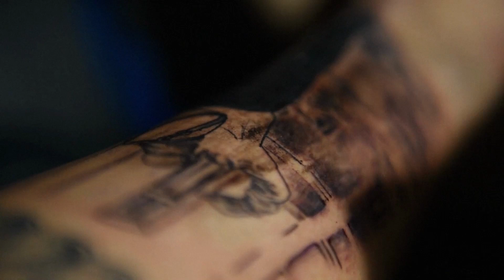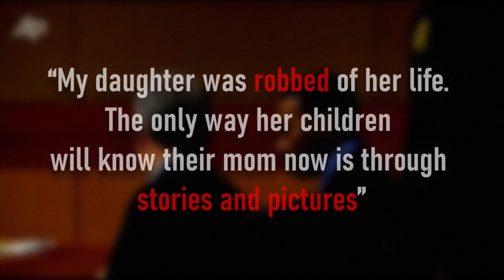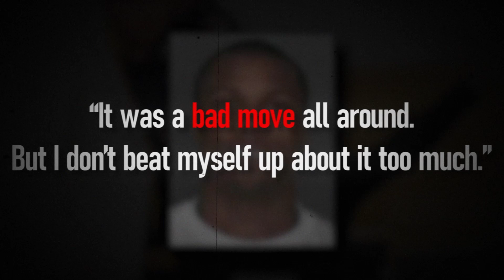NBA Players Reacting to Life in Prison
Welcome to our court channel, where we bring you the latest updates on legal and justice system-related news. In this video, we explore a topic that is both controversial and thought-provoking: NBA Players Reacting to Life in Prison.

We have gathered a diverse group of NBA players who will share their thoughts and reactions to what life in prison is really like. Through candid interviews and personal anecdotes, our guests will shed light on the realities of the criminal justice system and its impact on individuals, families, and communities.

Join us as we delve deep into this important topic and learn from the perspectives of NBA players who have experienced the system firsthand. We hope this video will inspire you to think critically about the justice system and the issues it faces.